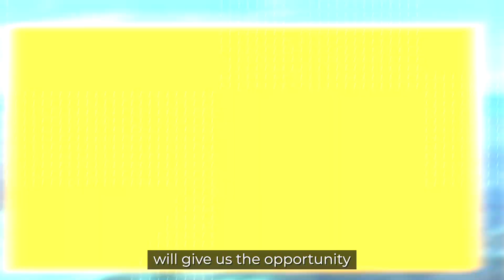Lampedusa Swimming Camp (Eng) - Swimming Travel Experience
Lampedusa, the largest island of the Italian Pelagie islands, in ancient Greek means "open sea" ... and that's where we’ll go!
The island, a paradise surrounded by a spectacular seascape, will give us the opportunity to swim in its exceptionally clear waters.
Excellent food and traditional fishing villages will be the setting for many unforgettable moments in open water.
A journey through the South Italy warm crystal waters, remote sandy beaches, dramatic cliffs, and wild nature. The perfect holiday for those who love swimming!